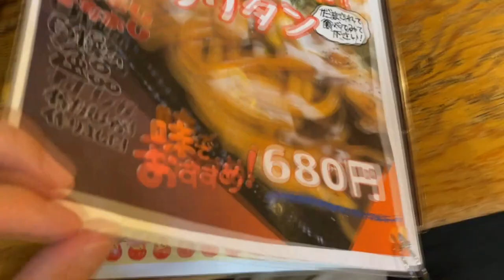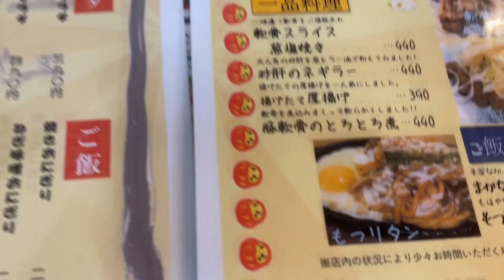もつナポリタン エビス参のホルモン入りスパゲティーナポリタン もつ焼き食べながらスパゲッティーでお酒が進む！！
今回のお店は【エビス参】東京都世田谷区三軒茶屋2-13-17(エコー仲見世商店街内)

道路を中心とした別のチャンネル【とうがらし道路チャンネル】